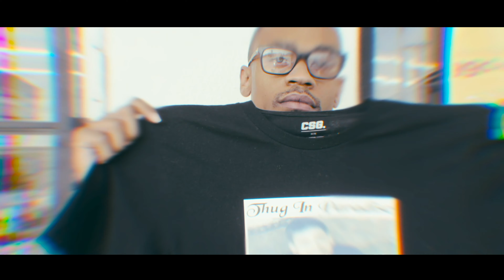448 Mizo - Mizo Pac ( Exclusive By @WeTheShooters )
San Antonio Artist 448 Mizo drops a visual for his newly released single " MIzo Pac " paying homage to Tupac.

Directed by WeTheShooters